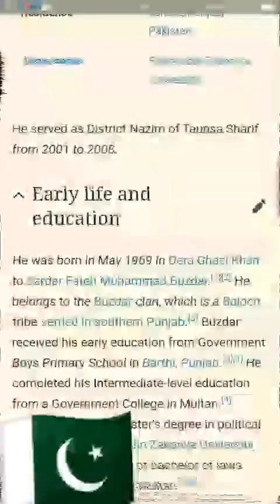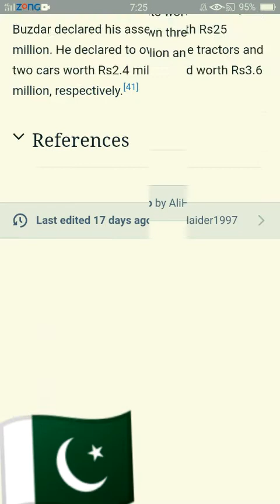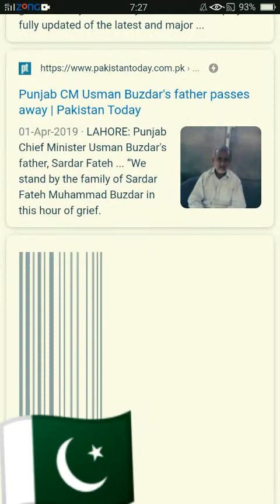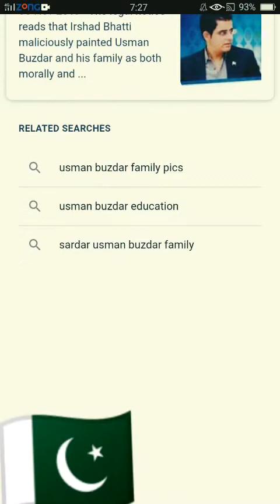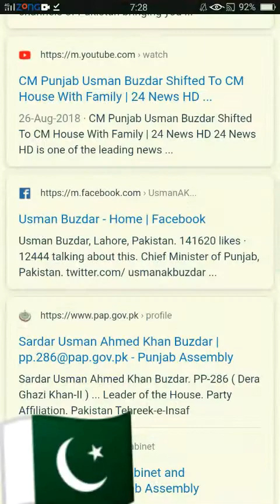Sardar Usman Buzdar latest On News 2020/2019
Sardar Usman Buzdar latest On News 2020/2019,cmpunjab,buzdarcm,latest news, watch,buzdar funny,
buzdar song,
buzdar fan,
buzdar production,
buzdar balochi songs,
buzdar speech,
buzdar plays,
buzdar baloch,
buzdar king,
buzdar interview,
buzdar attan,
buzdar and sunny deol,
buzdar balochi nur sur,
buzdar balochi dance,
zafar buzdar balochi songs,
usman buzdar biography,
usman buzdar balochi speech,
usman buzdar bahawalnagar,
buzdar cm,
usman buzdar chakwal,
usman buzdar change,
usman buzdar chunian,
usman buzdar press conference,
cm usman buzdar,
cm buzdar,
cm buzdar funny,
c, usman buzdar dunya news,
buzdar ehd e wafa,
usman buzdar english,
usman buzdar education,
usman buzdar funny khabarnaak,
usman buzdar family background,
sardar usman buzdar family,
usman buzdar first interview,
usman buzdar gujranwala,
usman buzdar ka ghar,
buzdar helicopter,
usman buzdar house,
usman buzdar khabarnaak,
usman buzdar mazaaq raat,
usman buzdar news today,
usman buzdar news,
usman buzdar latest news,
usman buzdar on chairlift,
usman buzdar,
buzdar press conference,
buzdar performanceTechpak